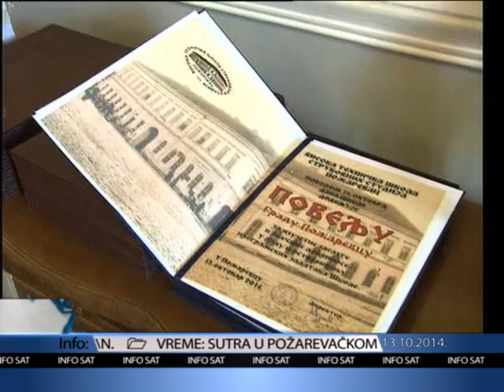Info Sat_Dan Visoke Tehnicke skole_13_10_2014.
Dan Visoke Tehnicke skole